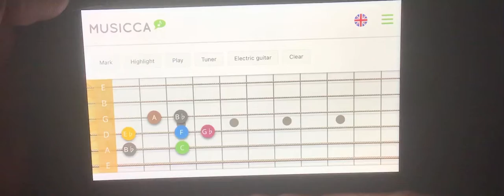The Intro of “Then The Morning Comes”* on Virtual Guitar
*A song by Smash Mouth.